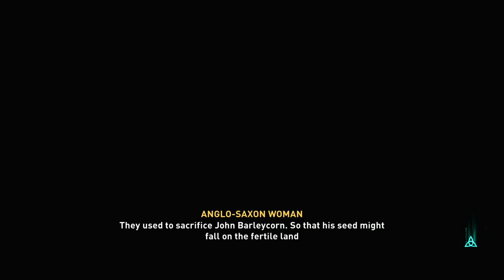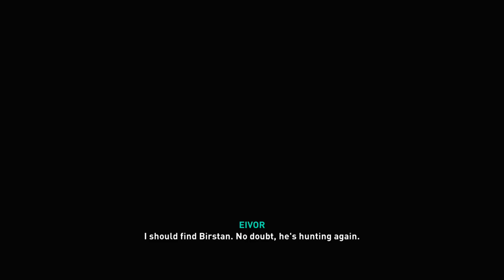ASSASSIN'S CREED: VALHALLA - PS5 Walkthrough - PART 36 - TWISTS AND TURNS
Assassin's Creed Valhalla Gameplay Walkthrough Part 36 includes the quests...

Taken
Twists And Turns
Reporting On Essexe

This no commentary HD walkthrough for Assassin's Creed Valhalla available on PC PlayStation 4 Xbox One PlayStation 5 Xbox Series X|S will include the Full Game Main Campaign Story Missions Side Missions Collectibles Cutscenes Gameplay and Ending.